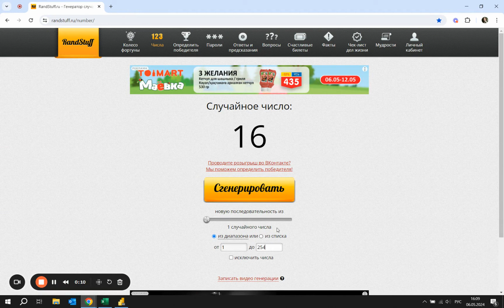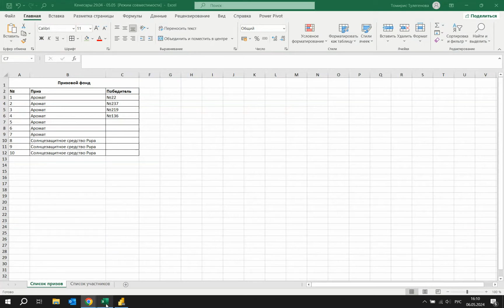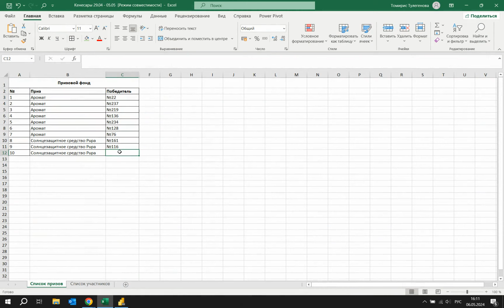Розыгрыш г. Астана, Кенесары 42 от 06.05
Результаты еженедельного розыгрыша подарков за период с 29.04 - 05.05!